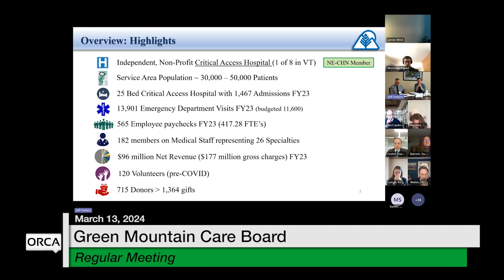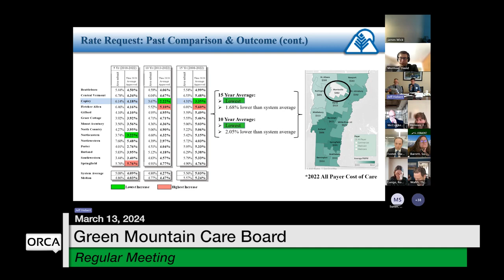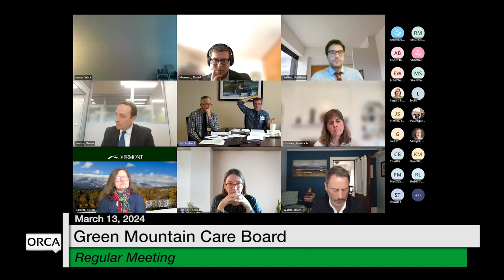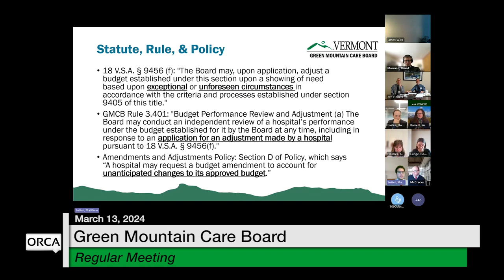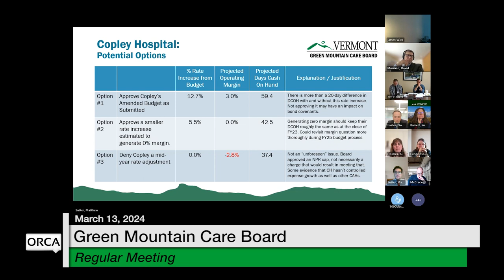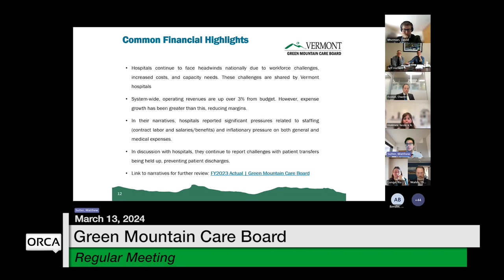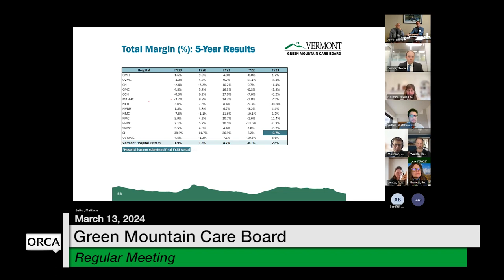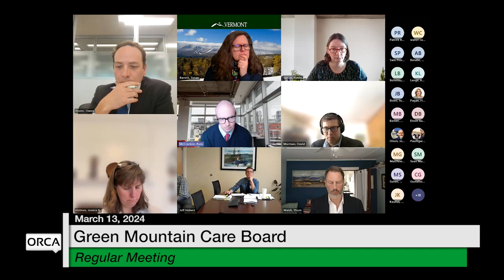Green Mountain Care Board - March 13, 2024 [GMCB]